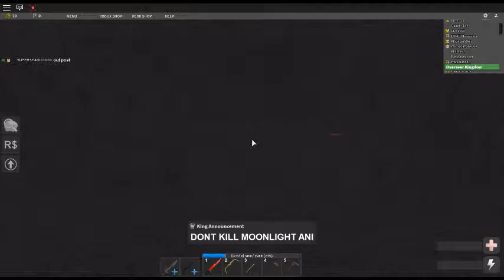RANGE QUIT!!!!!!!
btw sub to doggy youtube: Austin Sipple
and danieldento28: Daniel playzz
if you sneeze bless you